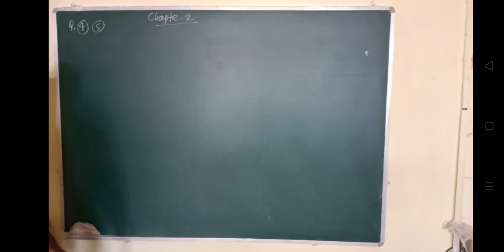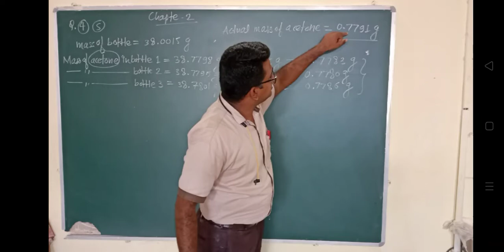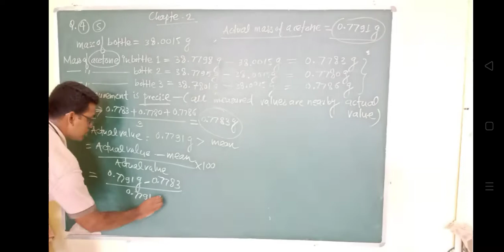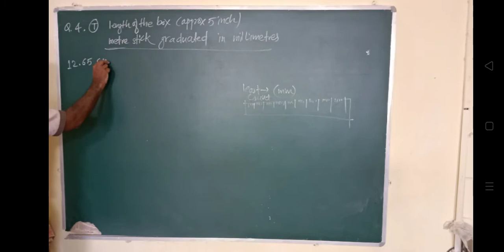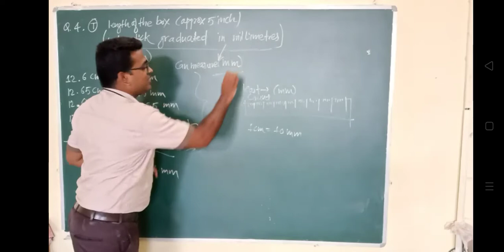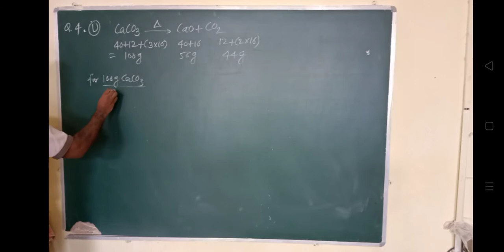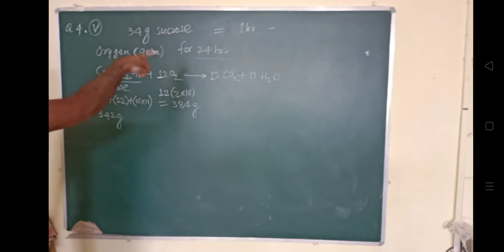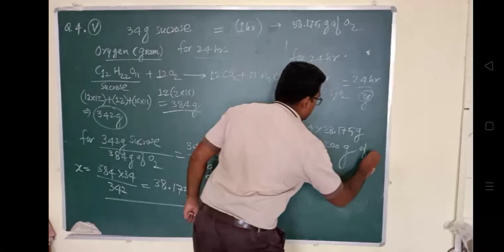11th Chemistry l Chapter 1 Problems on Analytical chemistry l by Ashish Sir l Maharashtra Board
Hi

Videos are very helpful for class 9, Class 10, Class 11 & Class 12th students to learn chemistry on this youtube channel. All are educational videos.

In my youtube channel, students will learn chemistry by simply watching these videos on youtube. The channel is more focussed on Chemistry subject.

Social Links-

problems on analytical chemistry chapter end exercise